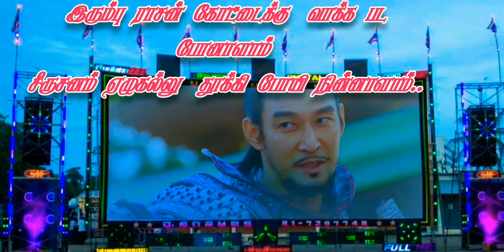இரும்பு ராசன் கோட்டைக்கு |Song promo 02 |Chembavalam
இரும்பு ராசன் கோட்டைக்கு

For support and contribution
Account Details

G pay
Ko Arakattalai

Bank Details
Account Name : Vasanth V
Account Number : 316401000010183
IFSC code:  IOBA0003164
Sendurai branch -  Indian overseas Bank
Dindigul -624403.

UPI
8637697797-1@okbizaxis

Chembavalam song -2 Release date 26/08/2022@6pm

Song Name : Irumbu Rasan Kottaiku
Lyricist: Vasanth Vellaidurai
Editing: Vel kadamban
Studio Name : Golden Studios
Singers : Abisheka, Jasmine
Flute : Jegan
Percussion : Rhythm Saravanan
Mix Mastered : Gersan @Golden Studios
Musical Advisor : ThambiRaj
Musicians coordinator : Yamuna Gersan
Special Thanks to singers:
Aishwarya,Harini,Mohanapriya, Meenakshi & Neena
Special thanks : Rajeswari Balasubramaniam, Orissa Balu,Kannan Narayanan.
Produce by : Vasanth Vellaidurai

credits: MBC Tv : Kim suro - the Iron king Korean drama

Chembavalam album song links

Magroove

Amazon

Boomplay

Jiosaavm

music.youtube